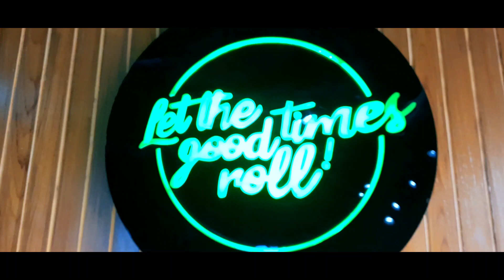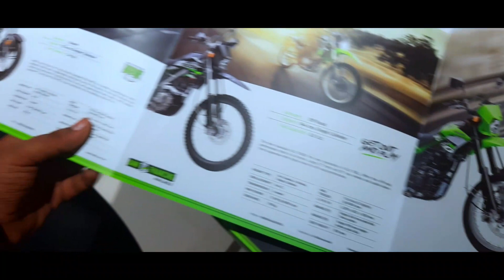২০২০ সালের এ কোন শেষ চমক | Kawasaki Bike in Barishal | Vlog - 11 | Borishailla Dude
Assalamualaikum Guys I Hope You Guys Absolutely Fine I Am Also Fine . This Vlog Is Very Interesting You .  Very Helpfull And Informative For Bike Riders . So Hope You Guys Enjoy This Video .

KAWASAKI BARISHAL, 8200 Barisal,Bogra Road  Barisal Division, Bangladesh

Showroom Open Time

10 AM - 8 PM

For Inform Phone Number

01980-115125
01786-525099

For Bikes Information
Kawasaki  Barishal showroom Fb Official  Page

This Content is Copyright To Borishailla Dude . Legal Action Will Be Taken Against Those Who Violate The Copyright Of The Following Material presented.